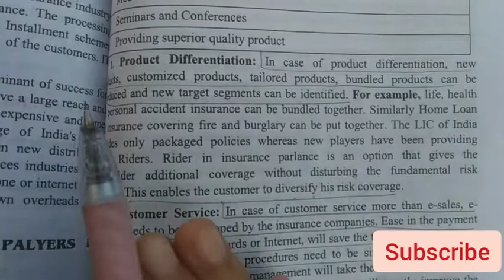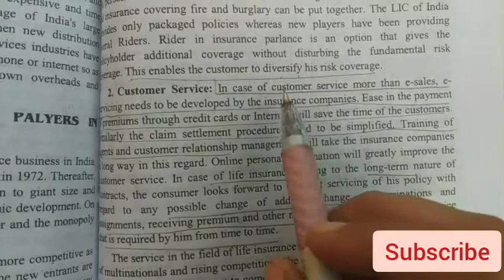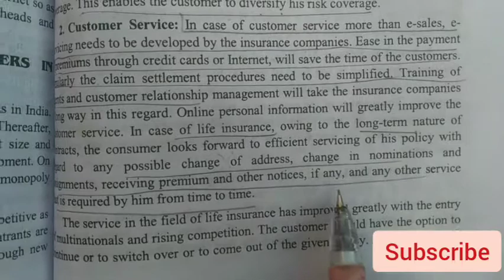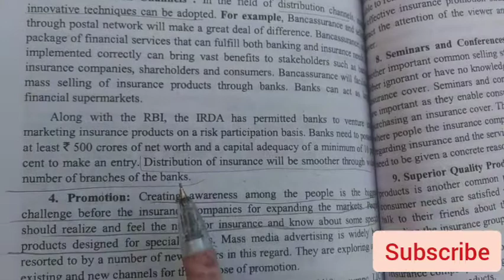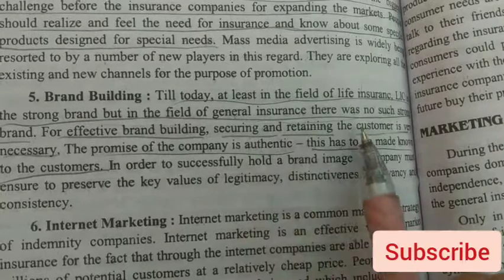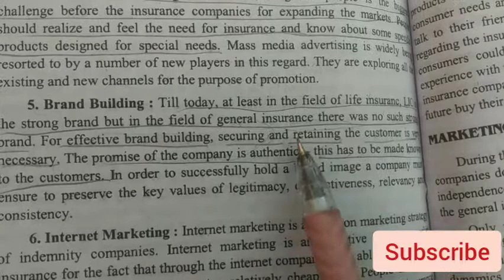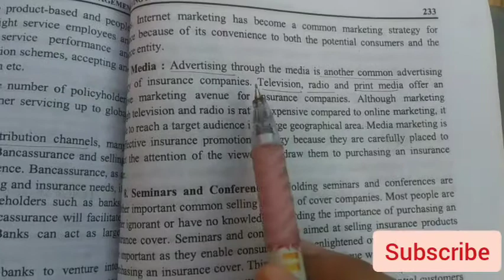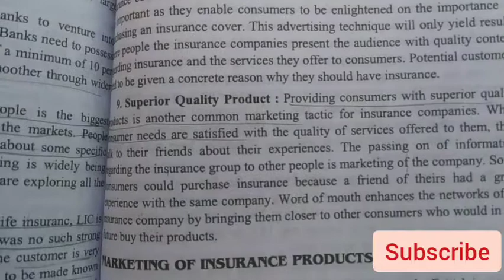Marketing strategies for the insurance companies in India | part 3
here a video on chapter -  marketing of insurance products (Insurance service management ) part - 3

meaning of marketing

 marketing strategies for the insurance companies in India

keep supporting...

kaim'sstudy
kaim's study
kaimsstudy